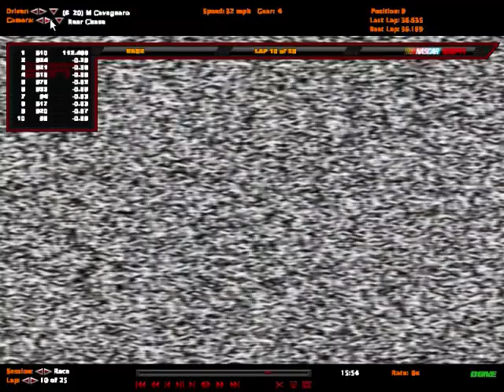NRSL Napa Cup Series S4 Race 13: California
Great racing :D